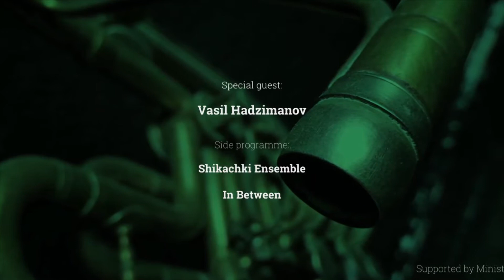Tv Tera Ritamot na gradot Jevtovic, Hadzimanov i Popovski na Jazz factory festivalot vo Bitola